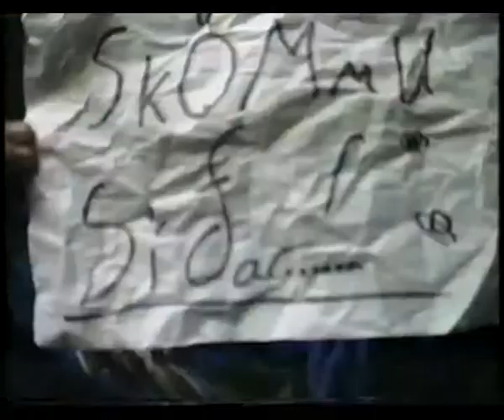Hvar er Harry Klumpur?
Já, hvar í djöflinum er hann?

Þetta gerðum við Haukur fyrir svo langa löngu að ég man ekki nákvæmlega hvaða ár eða árstíð það var.  Ég ætla að giska á 1991, og snemma sumars.

Mig minnir endilega að þessi mynd hafi kostað í kringum 2000 krónur.  Mest af því fór í að kaupa þennan merkis hníf.  Sem kostaði 300 kall.  Eða 500 kall.  Eða eitthvað.

Þið sjáið að á einum stað er einhver annar en við tveir með myndavélina.  Það er örugglega Hólmfríður Bassa.